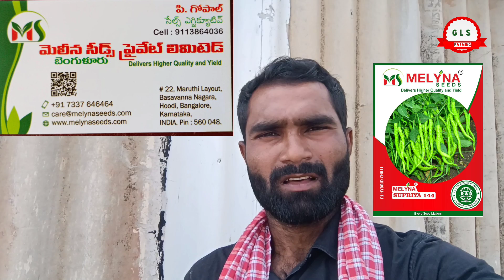మెలీనా మిరప విత్తనాల ఎక్కడ దొరుకుతాయి..? | పూర్తి వివరాలు ఈ వీడియోలో..| melena seeds | Melyna Seeds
మిరప సాగు , పత్తిసాగు తో పాటు , అన్ని రకాల పంటల గురించి పూర్తి సమాచారం.
అన్ని రకాల పంటల పై , ఏ దశలో, ఏ ఏ మందులు పిచికారి చెయ్యాలో పూర్తి సమాచారం.
మీ యొక్క సలహాలు - సూచనలు COMMENT రూపంలో తెలియజేయండి.